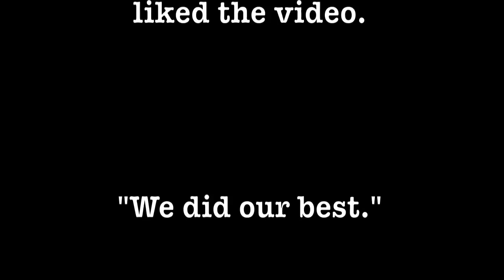SNF Presents NERF MEGA CYCLONESHOCK Blaster Review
Join us as Kensie breaks down the pros and cons of the Nerf Mega Cycloneshock in a way that only Kensie can, all under extreme duress from a relentless head-cold!

Enjoy super slo-mo mega darts whipping past your head!  If you squint your eyes real tight it is pretty much like 3D!

We briefly set up the highly praised and cherished Search No Further BALLISTIC PENDULUM!  Wait till you see what happens next!

We tell and show you the pros and cons of this hot, new blaster!

PLUS: A sneak peak at upcoming Search No Further videos!